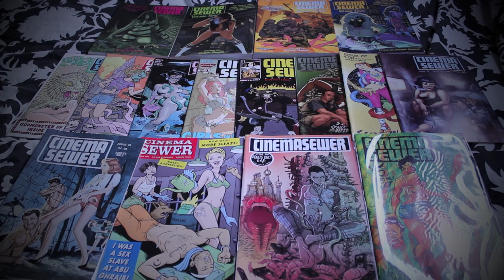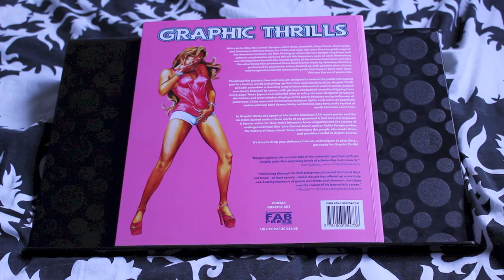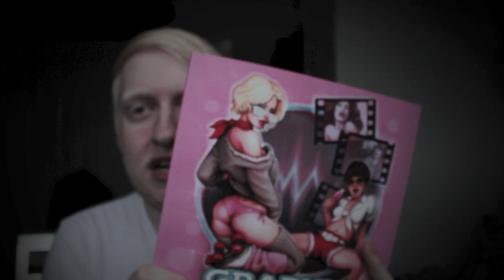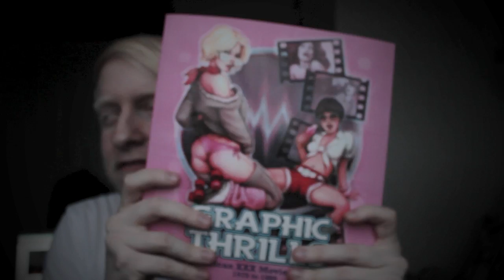Graphic Thrills: American XXX Movie Posters, 1970 to 1985 (Robin Bougie, 2014)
Here is a special look Robin Bougie's latest project; Graphic Thrills: American XXX Movie Posters, 1970 to 1985.

If you love classic adult cinema from the golden age and love old school artwork, this is the book for you!

Stalk me:
Wish List: